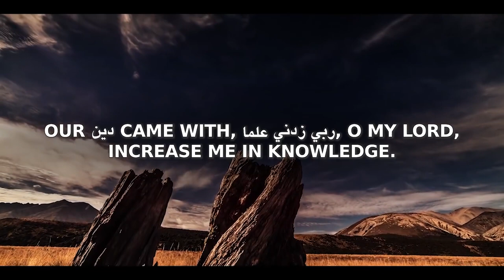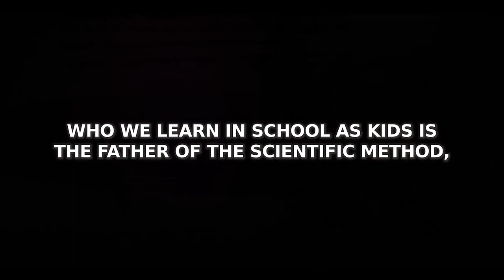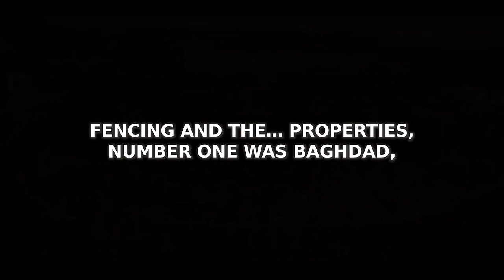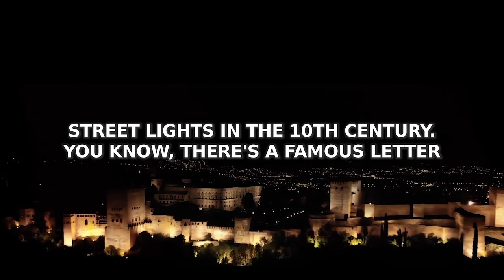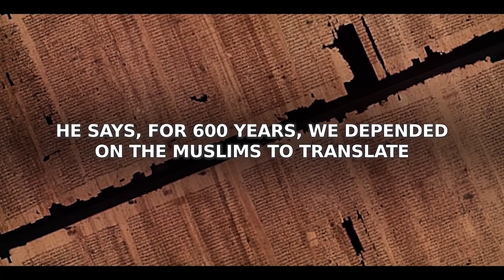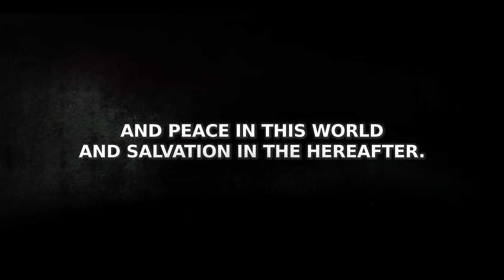THEY ARE HIDING THIS FROM YOU! 😲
Speaker: Sheikh Mohamed ElShinawy